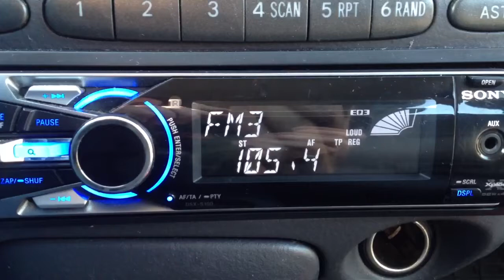105.4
João Saavedra